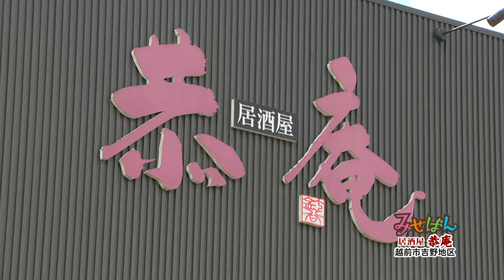【みせばん】恭庵（きょうあん）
福井県越前市芝原に店を構える居酒屋 恭庵（きょうあん）。春夏秋冬、近海の魚介類など旬の食材を使い、種類も豊富なメニューを提供しています。（制作・著作　丹南ケーブルテレビ（株）／（株）メディアビジョン）